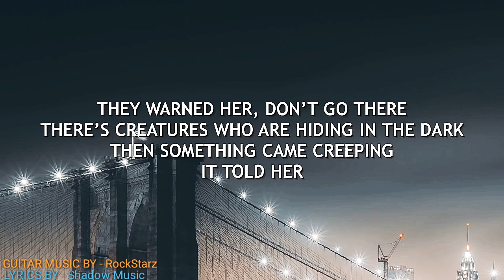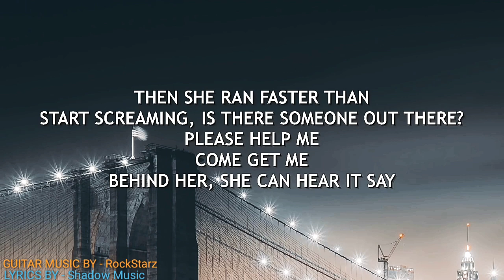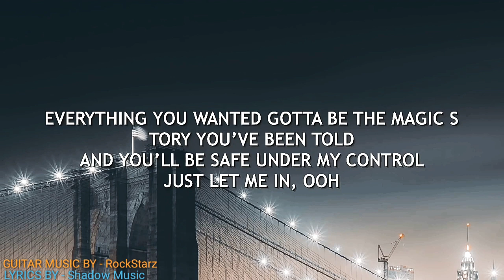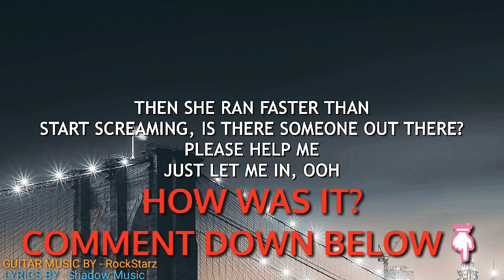LILY (ALAN WALKER) - GUITAR VERSION!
Thanks To Shadow Music For Lyrics!

Comment Down Which Video Should I Play (Guitar Version) Next!

Also Comment What Video Should I Do Next! Gaming or Guitar or VLog or Something Else...